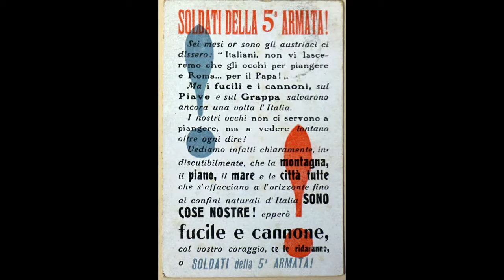La Grande Guerra p.4 - Rodolfo Fraternale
Il giornalista Gabriele Cavalera è il coordinatore degli interventi.
In questo video interviene il collezionista urbinate Rodolfo Fraternale.